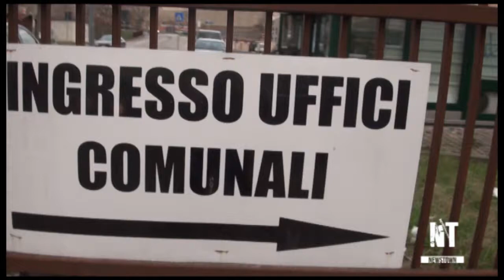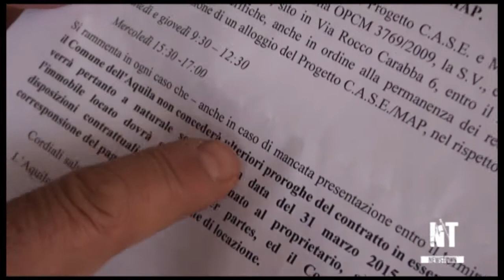Assistenza alla popolazione proteste